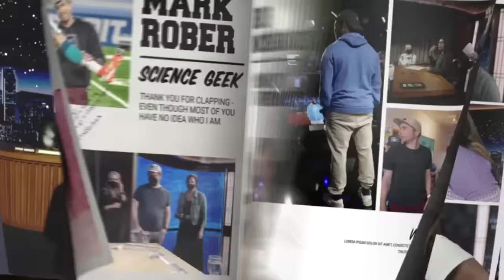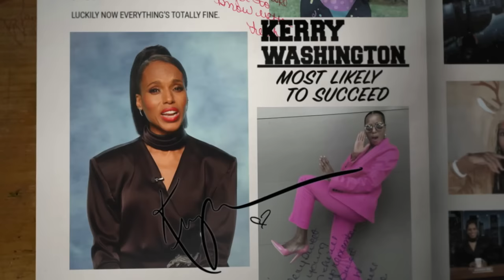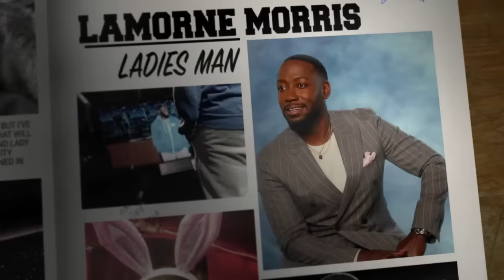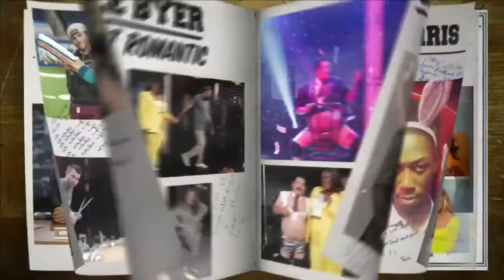Jimmy Kimmel is BACK & Recaps Trump’s Terrible Summer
Jimmy returns after his summer break and talks about what he missed, OJ Simpson and Rudy Giuliani shoutouts, Donald Trump’s terrible summer, a judge granting Trump’s wish to assign a “special master” to review the documents he took, Putin issuing a new travel ban for 25 Americans including Ben Stiller and Sean Penn, and Jimmy thanks all of our wonderful guest hosts who filled in for him over the summer and were kind enough to leave messages in our Summer Guest Host Yearbook for 2022.